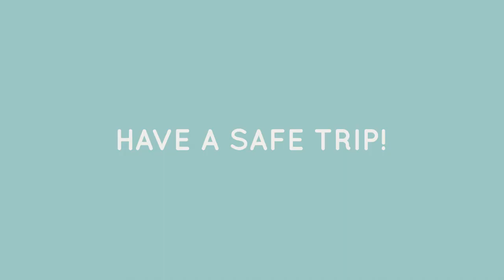How to Install a WAYB Pico Car Seat on an Airplane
Install your WAYB Pico Car Seat on an airplane in just a few short steps!